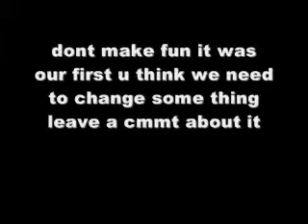whats the point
we made this so yea enjoy XD